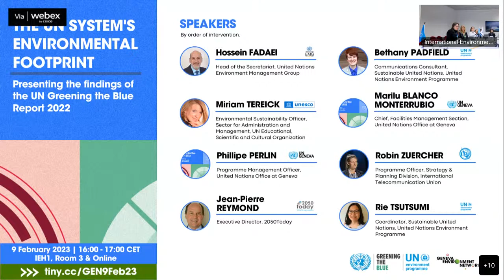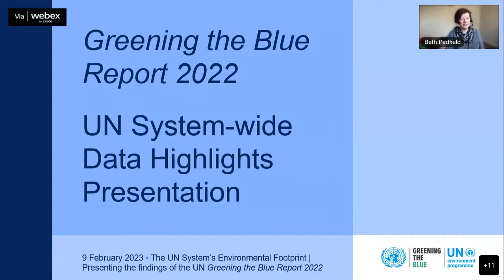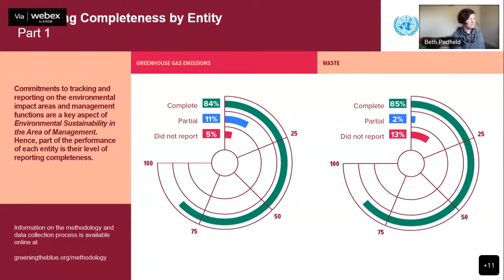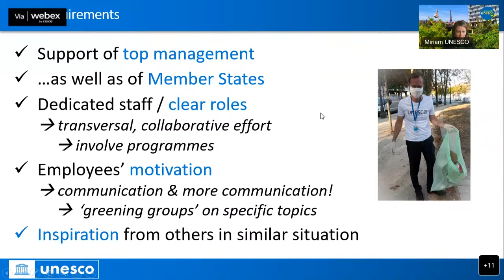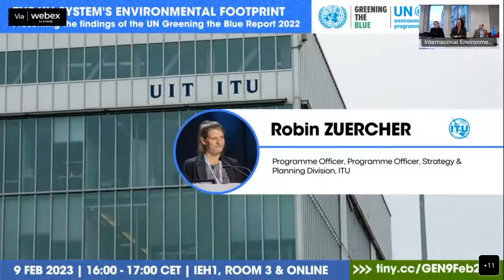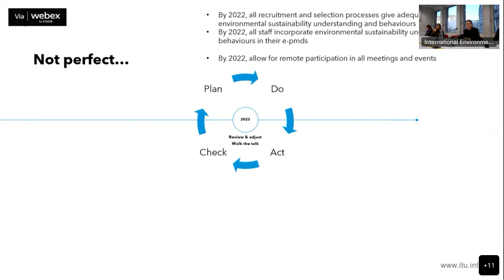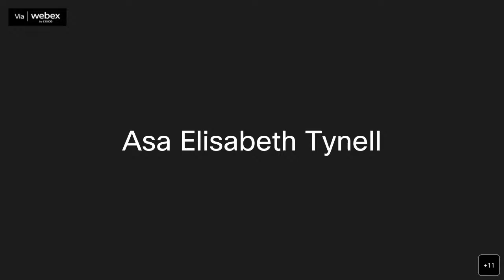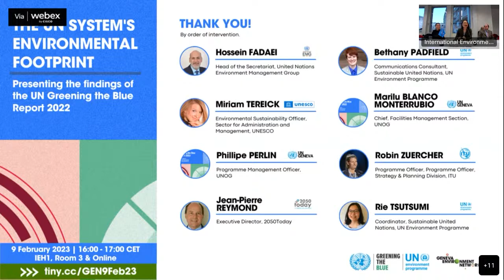The UN System’s Environmental Footprint | Presenting the findings of the UN Greening the Blue Report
In 2019, the Chief Executives Board for Coordination endorsed the Strategy for Sustainability Management in the United Nations System, 2020–2030 (Strategy for Sustainability) to intensify efforts to combat climate change through internal sustainability strategies.

UN system entities report their environmental footprint against the environmental impact areas (greenhouse gas emissions, waste, air pollution, water and wastewater, and biodiversity) and management functions (environmental governance, procurement, and human resources) identified in the Environmental Sustainability in the Area of Management section of the Strategy for Sustainability.

This annual reporting shows whether the UN system is ‘walking the talk’ on environmental sustainability. It has assisted the UN system in making steady progress towards reducing its environmental footprint.

The 2022 edition of the Greening the Blue Report revealed that the UN system accelerated efforts on environmental governance and environmental training in 2021. It highlighted the 2021 environmental impacts of its 307,000 personnel in 53 reporting entities across Headquarters, field offices and operations on the ground.

At this session, leading experts will discuss the UN system’s efforts to reduce its environmental footprint in alignment with Strategy for Sustainability targets.